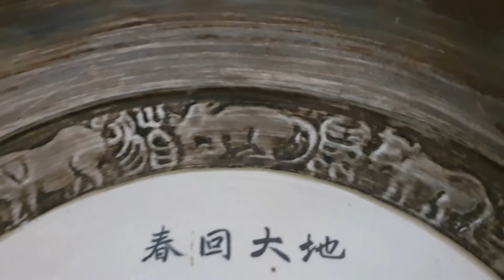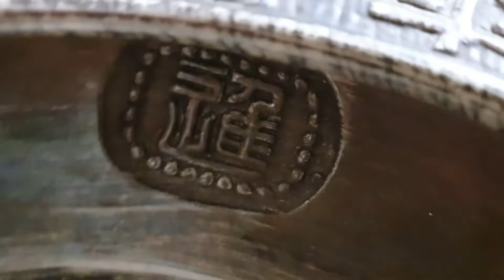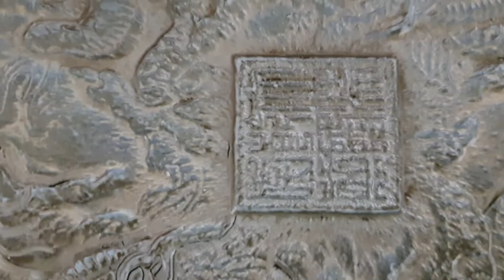250살이 넘는 중국 건륭년제 황제의 희귀 도자기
안녕하세요. 산사람 입니다.

중국(건륭년제) 황제의 용이 웅장하고 아름답게 조각된 희귀 기물 도자기
한점 즐감하세요.
감사합니다.